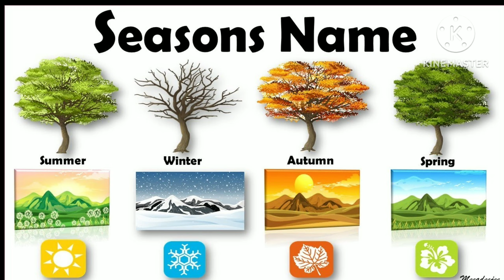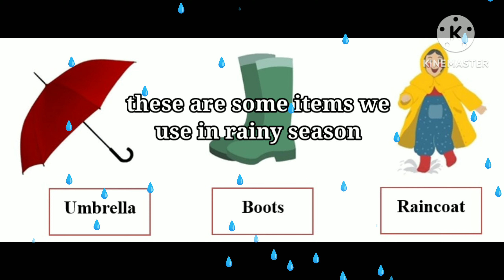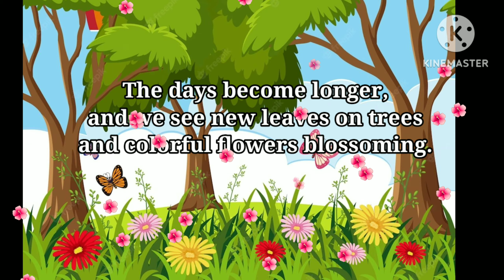learning toys for kids | Best learning videos for kids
In this video Ayesha is playing with an educational toy. thare is learning toys for kids . it is best learning video for kids